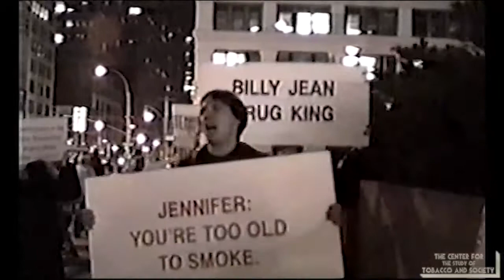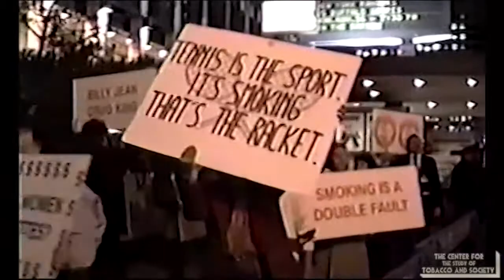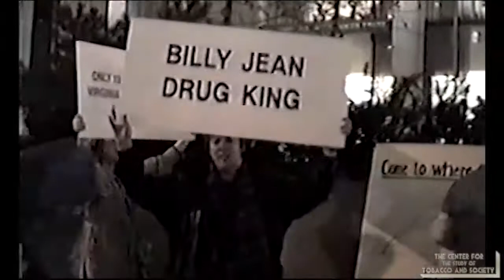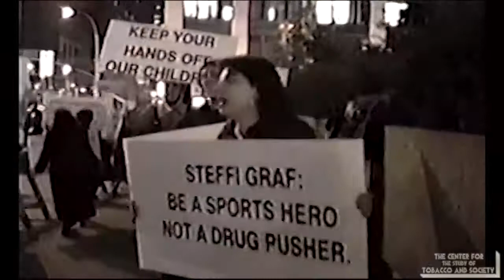Virginia Slims Legends Demonstration at Madison Square Garden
Smokefree Educaitonal Services and DOC protest the Virginia Slims Legends at Madison Square Garden in the 1993